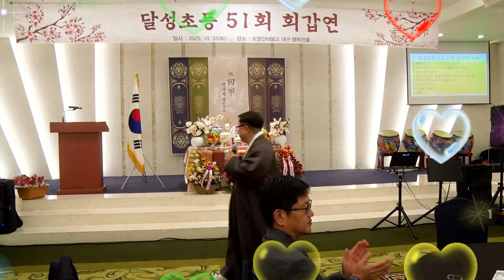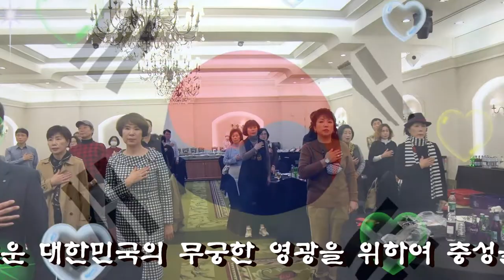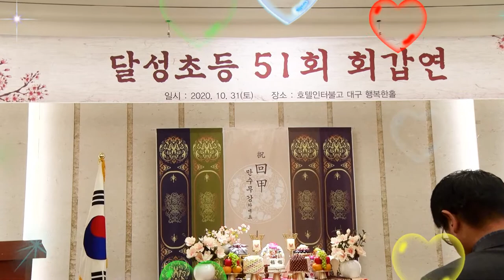(2집)달성초등 51회 회갑연/인터불고호텔 대구/촬영편집/영상 김감독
일시: 2020년 10월 31일(토) 오후6시 30분∼9시30분
장소: 인터불호텔 대구 본관 1층 행복한홀